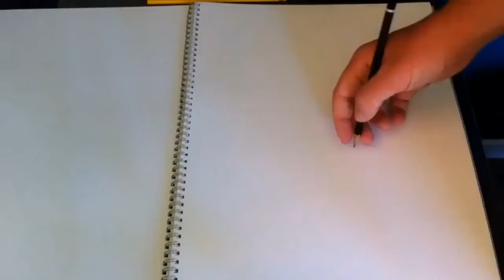Iron Man speed drawing